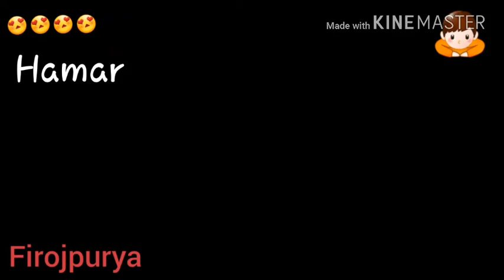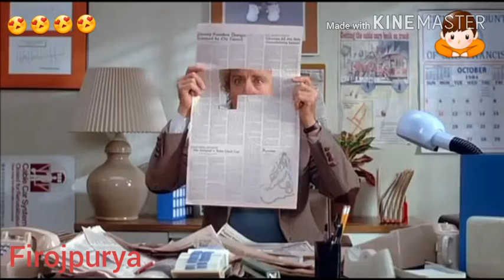Mere Rase ke Qamar !! 2018 new song